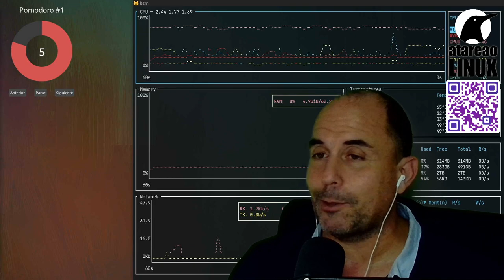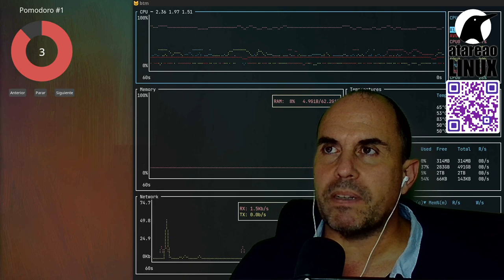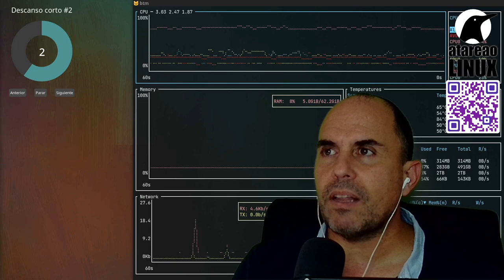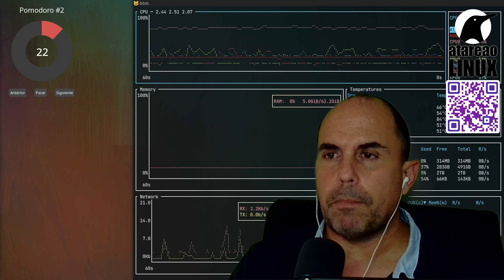397 - Entre el fin de Atom y la llegada de Plex a Linux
Parece que nos encontramos ante el fin de Atom y la llegada de Plex a Linux. Atom es un editor que ha sido reemplazado por Visual Studio Code.